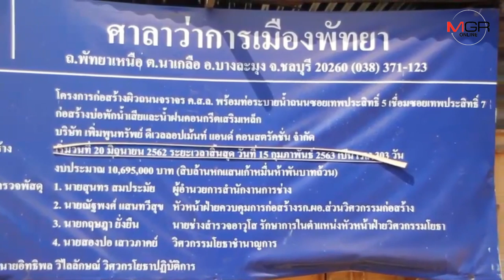ถึงผงะ!ผู้รับเหมาโครงการกว่า 10 ล้านในเมืองพัทยา.. ทิ้งงานทำชาวบ้านเดือดร้อน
07/01/2020 ถึงผงะ!ผู้รับเหมาโครงการกว่า 10 ล้านในเมืองพัทยา.. ทิ้งงานทำชาวบ้านเดือดร้อน
 ศูนย์ข่าวศรีราชา - ถึงผงะ! ผู้รับเหมาโครงการก่อสร้างผิวจราจร -ท่อระบายน้ำถนนเทพประสิทธิ์ เมืองพัทยา ทิ้งงานมูลค่ากว่า 10 ล้านบาท ทำชาวบ้านเดือดร้อน ปธ.สภาเมืองพัทยา เจอด้วยตัวเองจี้หน่วยงานเกี่ยวข้องแจงข้อเท็จจริง